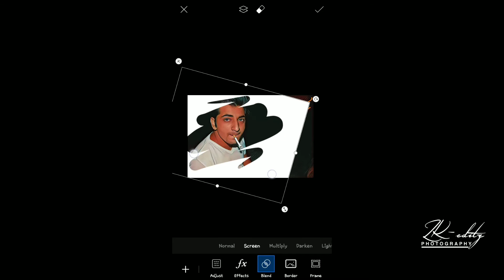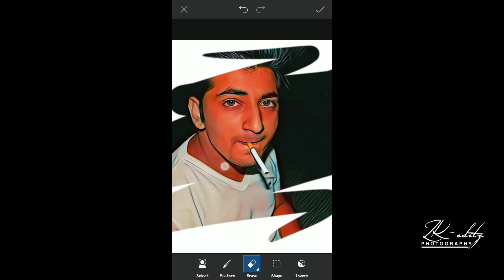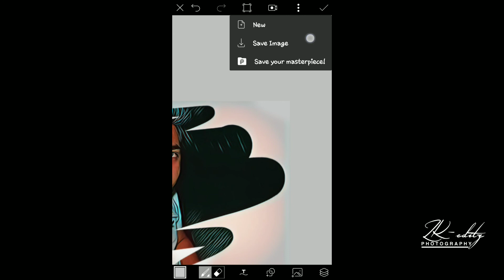Picsart Brush Effect Photo Editing Tutorial | 2020 Photo Editing